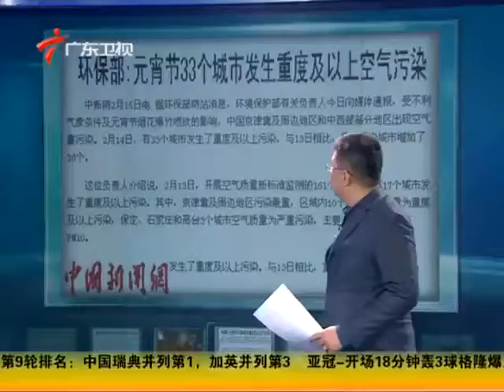广东早晨公司给单身员工放"恋爱表白假"高清版